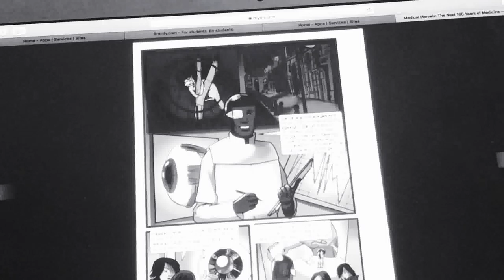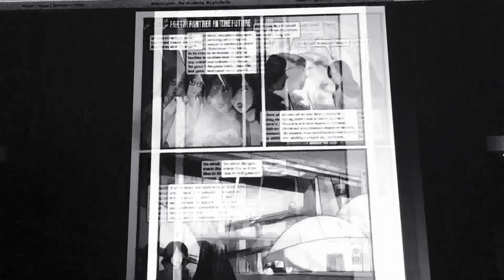Weird City (Doctors)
Life sciences researchers using artificial intelligence (AI) are under pressure to innovate faster than ever. Large, multilevel, and integrated data sets offer the promise of unlocking novel insights and accelerating breakthroughs. Although more data are available than ever, only a fraction is being curated, integrated, understood, and analyzed. AI focuses on how computers learn from data and mimic human thought processes. AI increases learning capacity and provides decision support system at scales that are transforming the future of health care. This article is a review of applications for machine learning in health care with a focus on clinical, translational, and public health applications with an overview of the important role of privacy, data sharing, and genetic information.

Machine learning, a popular subdiscipline of artificial intelligence (AI), uses large data sets and identifies interaction patterns among variables. These techniques can discover previously unknown associations, generate novel hypotheses, and drive researchers and resources toward most fruitful directions.1 Machine learning can be applied in various fields, such as financial, automatic driving, smart home, etc. In medicine, machine learning is widely used to build automated clinical decision systems.